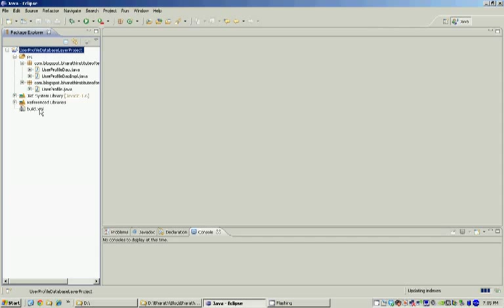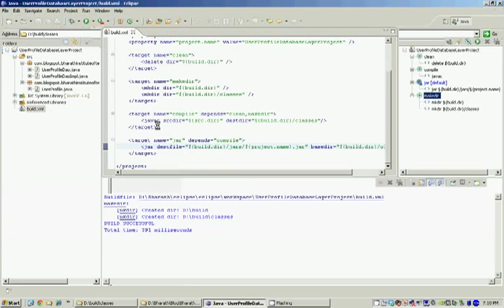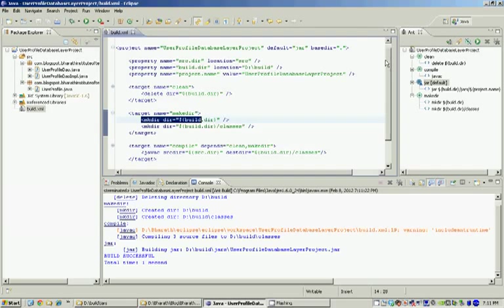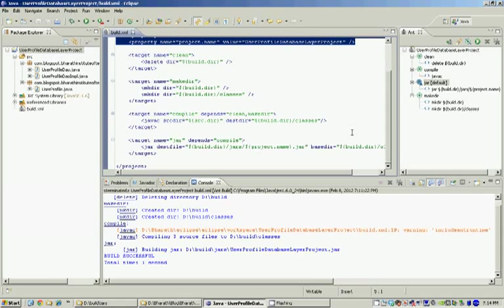Understand Ant with example